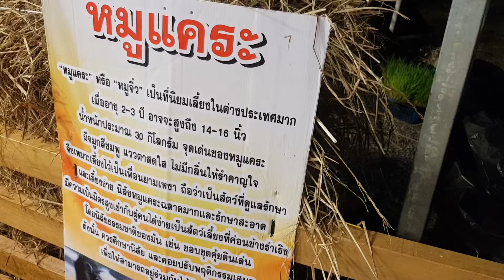หมูเคระ หมูจิ๋ว